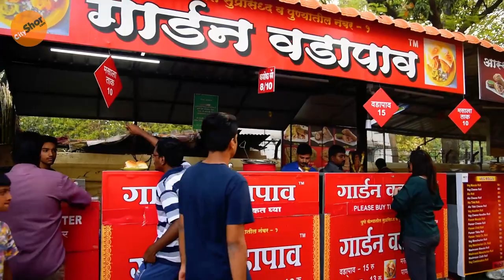Pune's Newest Food Plaza - JM Corner, J.M. Road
Tag your friends & head to JM CORNER, Pune’s First Ever Food Display of well-known street food joints under one roof